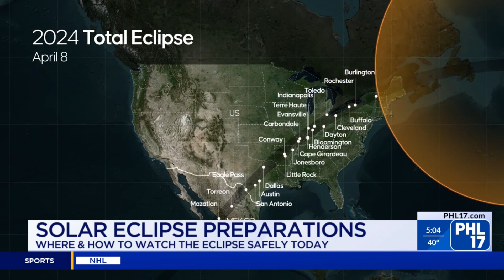Solar Eclipse: Where and How to Safely Watch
For more go to PHL17!